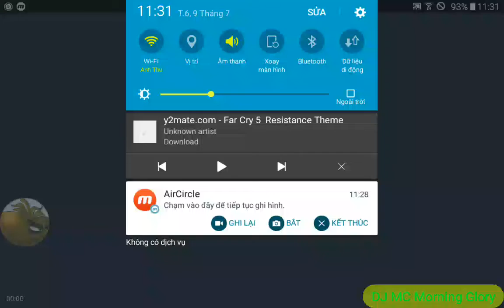Plant vs zombie 2 9.0.1 | Arena Battlez mode:Pyre Vine Boosterama(part 2)Inferno's Ineffable Season!